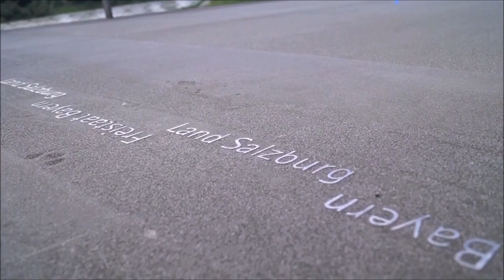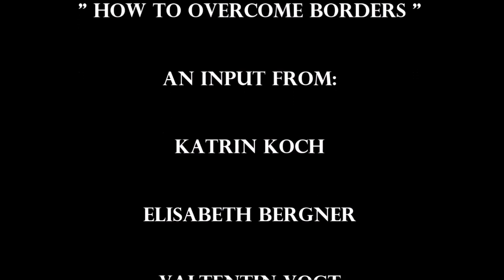So! Campus - How to overcome borders | FS1